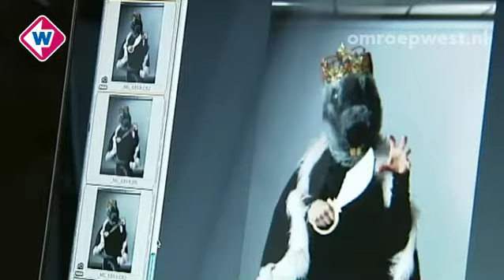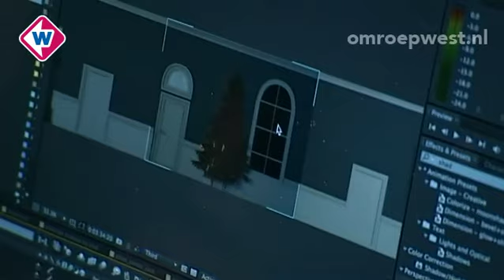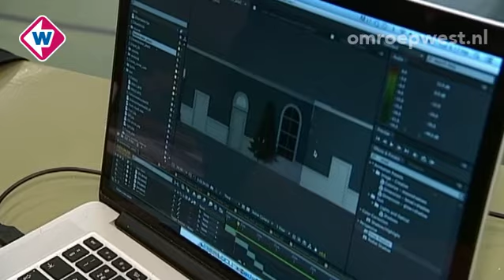West op Zondag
In West op Zondag volgt Tialda Bottema de dansers en choreografen van De Dutch Don't Dance Division tijdens hun voorbereidingen naar de kerstvoorstelling De Notenkraker in het Lucent Danstheater in Den Haag. Het eerste deel is te zien op 16 december en het tweede deel, met daarin aandacht voor de voorstellingen tijdens kerst, is te zien op zondag 6 januari vanaf 18.00 uur op TV West.